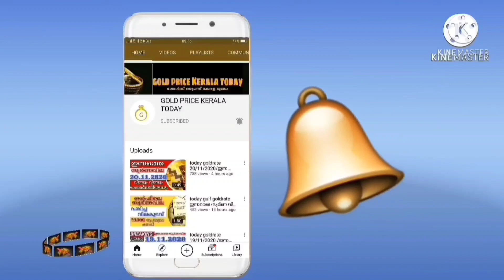പവൻ ₹1000 തകർത്തു goldrate 20/05/2022/ഇന്നത്തെ സ്വർണ വില/kerala gold price today/916gold